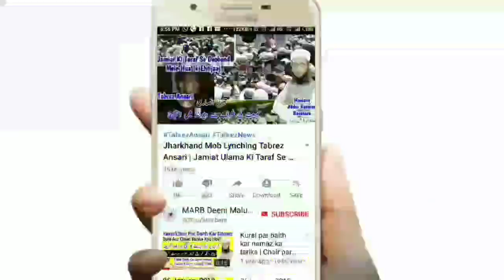Ghair Muslim Se Diwali Ki Mithai Lena Or Diwali Ki Mithai Khana Kaisa Hai | دیوالی کی مٹھائی کھانا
diwali ki mithai khana kaisa hai in islam kya musalman diwali ki mithai kha sakta hai diwali ki mithai halal hai ya haram kya hukm hai new bayan by Mufti Abdur Rahman Banahara MARB Deeni Malumaat YouTube Channel

2⃣ WhatsApp Par Ham Se Judne Ke Liye Aap Apne WhatsApp Number Se Hamare WhatsApp Number Ko Apna Naam Aur Mukammal Adress Ke Saath Add Likh Kar SMS Send Karen,

3⃣ Koi Sawal Yani Masla Masaail Puchna Ho To Aap Comment Ke Zarya Puch Sakte Hain Ya Mufti Sahab Ke Number Par Call Kar Ke Puch Sajte Hain,

4⃣ Channel Ke Bare Mein Kuch Batana Ho Ya Aap Apni Video Dalna Chahte Hain Ya Koi Koi advertise karvana Chahte Hain To Rabta Kar Sakte Hain,